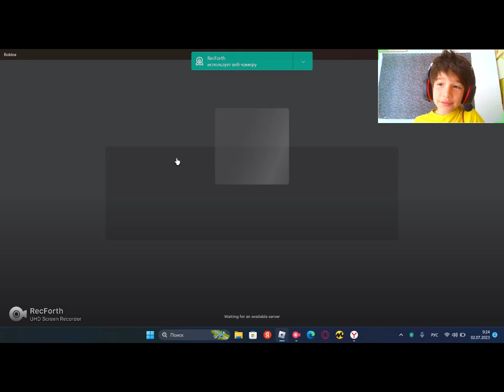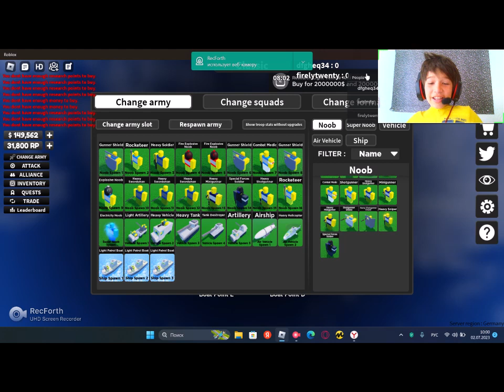армия нубов пимбос